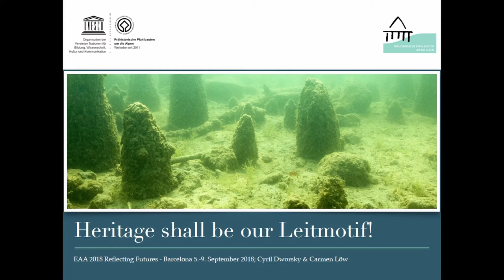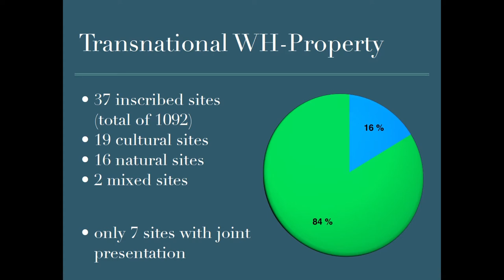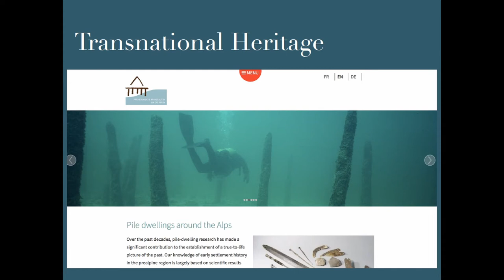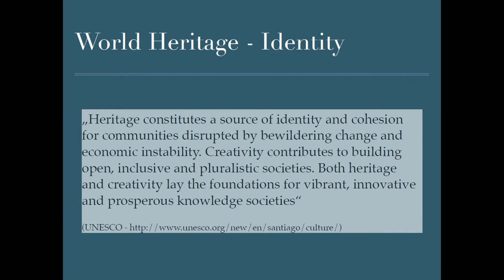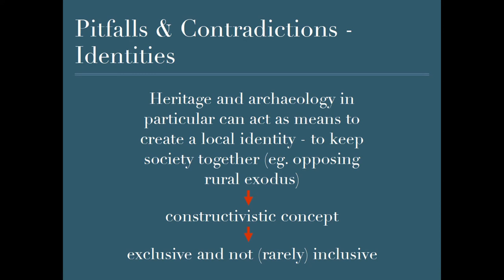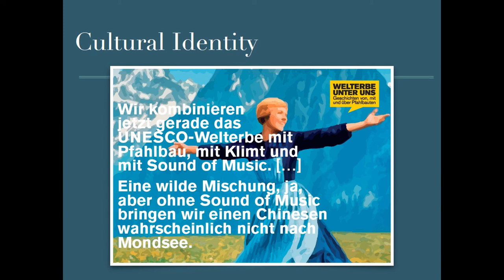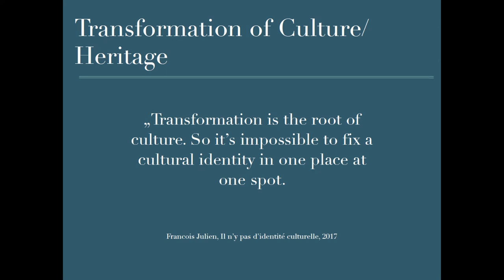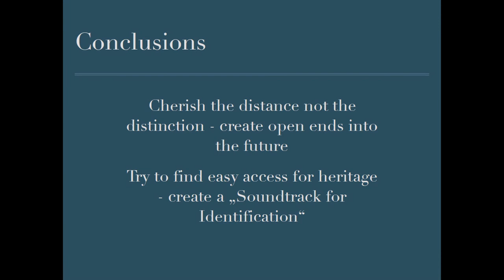HERITAGE SHALL BE OUR LEITMOTIF!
The interpretation and communication of our shared heritage is a major challenge for many UNESCO World Heritage sites. There is a fundamental contradiction between the wish of an increased „meaningfulness of heritage” on a personal level and a global perspective and intergovernmental policies. Both approaches comply with the agenda of organizations like the UNESCO or also the European Union for sustainable development of civil society. But still personalization and localization on one side and the valuing and linking of a shared heritage beyond boundaries of language, borders and regions on the other side are difficult to match. The aim of this paper is to evaluate how a bottom-up empowerment of individual people and a top-down narrative and communication can resolve this contradiction. Is this a promising strategy or do we need more refined concepts and a more multidimensional approach involving different methodologies and a new thinking about cross-cutting themes beyond heritage? To establish a comparability and foster mutual learning from already existing approaches for the conveyance of the common cultural heritage we will look on various sources of information. For this reason we designed an online survey and questionnaire to assess the concepts and management structures of heritage sites around the globe. The results of this survey with a first focus of transnational UNESCO World Heritage sites and also based our own experience in a network of various organizations and stakeholders within the management of the World Heritage of Prehistoric Pile Dwellings around the Alps will be analyzed and presented. We will specifically focus on well proven concepts and the available tools in the communication of our shared heritage and assess the transferability in other heritage contexts.

Author(s): Dworsky, Cyril - Loew, Carmen (Kuratorium Pfahlbauten)